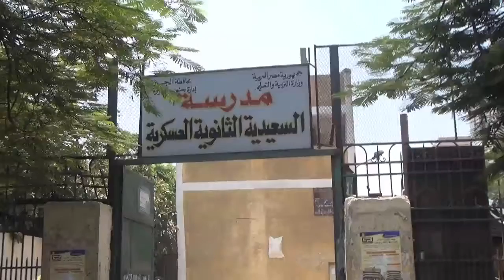الوطن | طالب ثانوي : أنا مستقبلي ضاع بسبب ظلم التصحيح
طالب ثانوي عام متظلم : أنا كده مستقبلي ضاع بسبب ظلم التصحيح